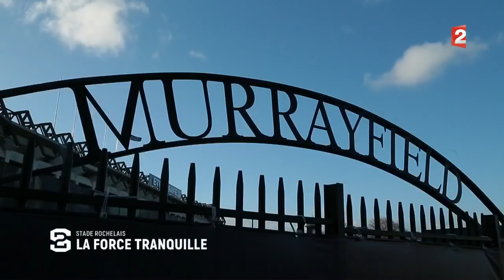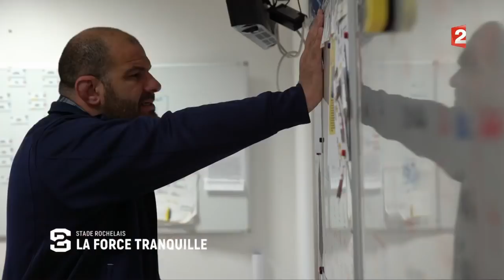Dans les coulisses du Stade Rochelais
RUGBY / TOP 14 – C’est LA révélation de cette saison. Assurée de terminer en tête du Top 14 après sa victoire cet après-midi face à Montpellier (40-37), La Rochelle a donc décroché le premier billet pour le Stade Vélodrome où se dérouleront les demi-finales du championnat de France. Un exploit pour ce club remonté de Pro D2 depuis seulement trois ans. Immersion au sein du Stade Rochelais, la force tranquille aux côtés des monstres que sont Clermont ou Toulon. Un reportage de Brice Bauby pour Stade 2.